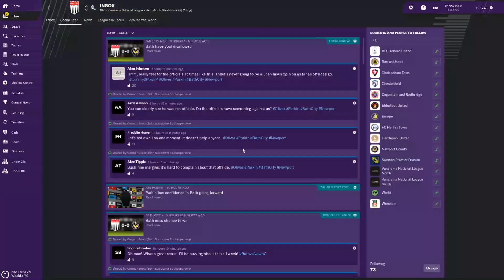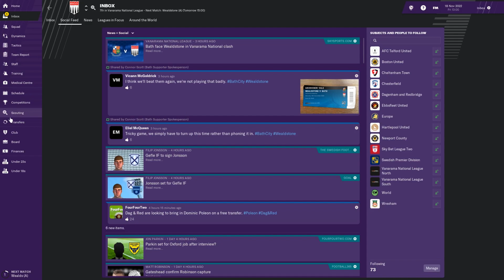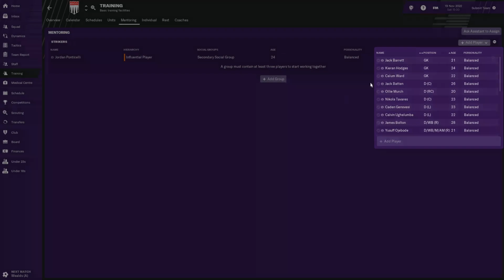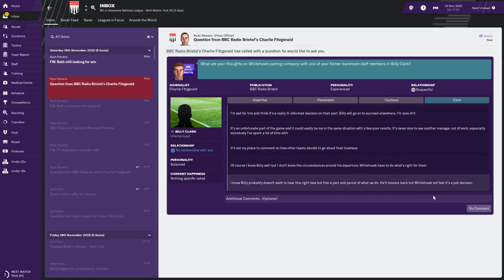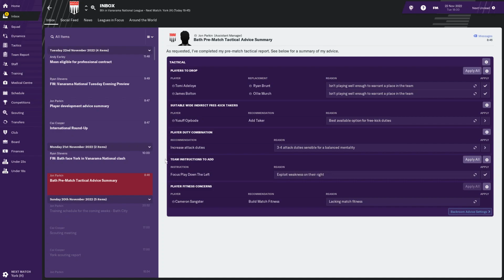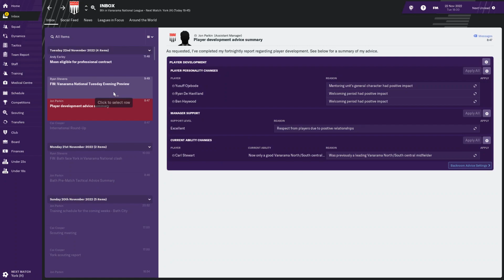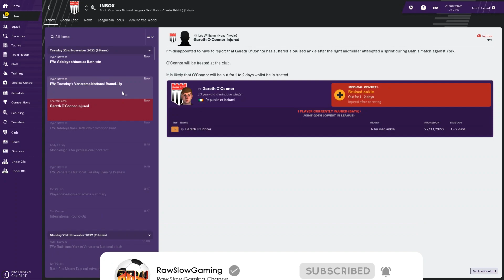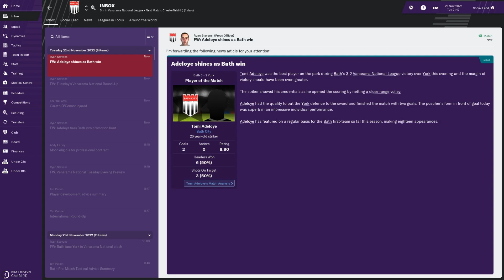Football Manager 2019 | LLC to win Premier League | Bath FC | Finally - EP125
Football Manager 2019 let's play series where you will see every decision we take from the bottom of the English tiers in FM 19 to the top of the Premier League hopefully. We will play Bath FC, and we are not allowed to change club. If we get fired the series is over! Finally we make something good again :)